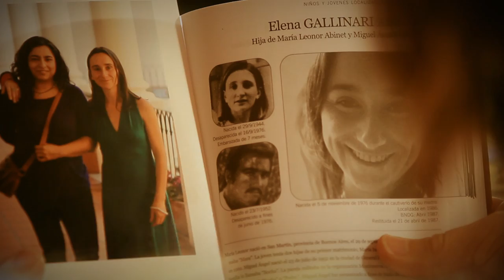Elena. Campaña: Entre todos te estamos buscando -tercer spot para tv-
A partir de un convenio entre el Centro de Producción e Innovación en Comunicación (Cepic) y la sede Córdoba de la Asociación Abuelas de Plaza de Mayo se realizó la campaña para radio, televisión y portales digitales que incluye una serie de spots que serán difundidos en los medios cordobeses y de otras provincias, con el fin de contribuir a la búsqueda de los 400 nietos apropiados en la última dictadura militar que aún no recuperaron si identidad.

La producción consta de tres relatos que cuentan la historia diaria de los familiares de las personas desaparecidas y su búsqueda cotidiana. Una de las realizaciones cuenta con la participación de Sonia Torres.

Lo novedoso de la campaña reside en el libre acceso y circulación para que todos los medios de comunicación puedan incorporarlos en los cortes comerciales de sus grillas diarias. Al mismo tiempo los portales digitales y emisoras de radio contarán con esta posibilidad ya que los spots se adecuan a distintos formatos. Además se trata de una realización completamente local entre la ECI y la sede Córdoba de Abuelas de Plaza de Mayo.

Los spots pueden descargarse desde el sitio web de la ECI luego de completar una breve ficha con datos personales y del medio en que será transmitido